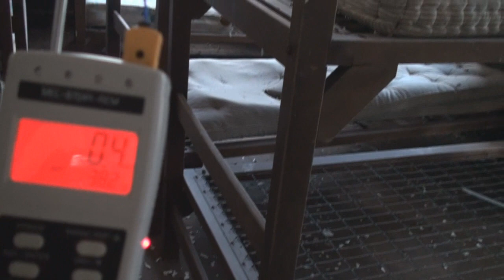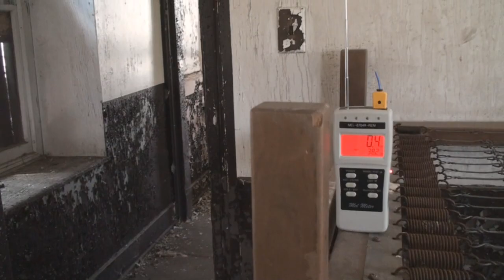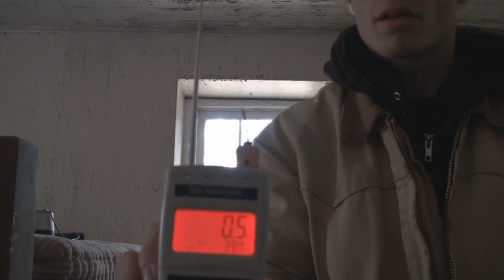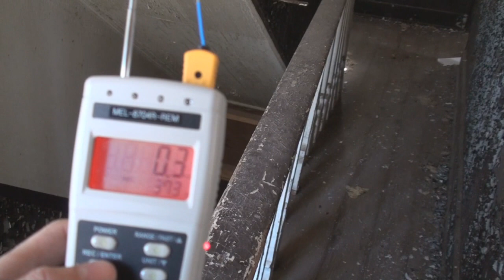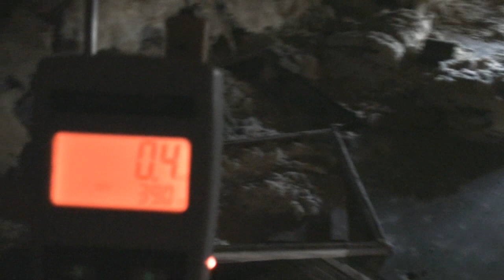S01E05-the boy scout house at unami creek, Pennsylvania - ghost hunt